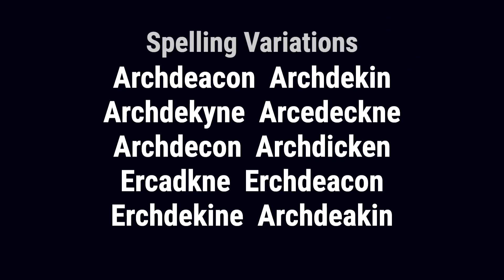Archdeacon from Ireland 🇮🇪 - Meaning, Origin, History & Migration Routes of Surname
The surname Archdeacon is one of the many names that the Normans brought with them when they conquered England in 1066. Archdeacon is a name for a person who held the religious office of Arch Deacon.

Archdeacon from Ireland is first found in the counties of Cornwall and Devon where they settled soon after the Norman Conquest of England by Duke William of Normandy in 1066 A.D. In Normandy, the family name was Archidiace, which seriously questions the popular concept that the family name is derived from the office of Archdeacon.